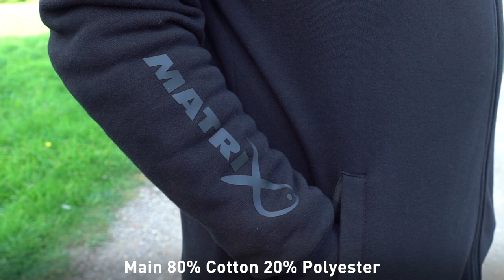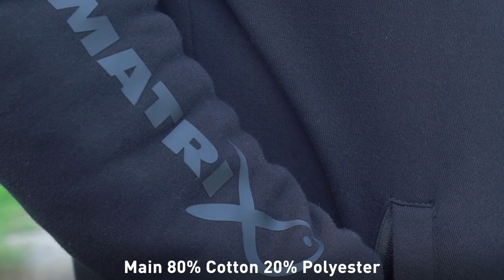*** Coarse & Match Fishing TV *** Sherpa Hoody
We wanted to add a hoody to the range that was not only stylish but also offered the next level of warmth and comfort for angler fishing in winter. The Sherpa Hoody is without doubt the warmest hoody we’ve ever produced yet it still provides an excellent level comfort and manoeuvrability when fishing.